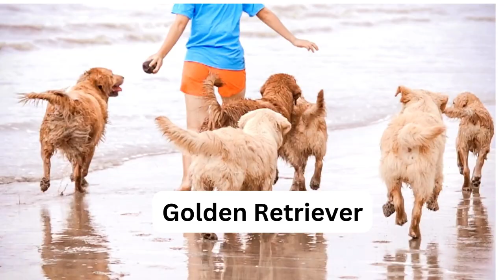large breeds of dogs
There are many large dog breeds, each with its own unique characteristics, temperament, and purpose. Here are some notable large dog breeds:

Great Dane:

Known for their giant size, Great Danes are gentle giants. They are friendly, affectionate, and good with families.
Saint Bernard:

Originally bred for rescue work in the Swiss Alps, Saint Bernards are large, friendly dogs with a calm demeanor.
English Mastiff:

One of the heaviest dog breeds, English Mastiffs are known for their massive build and gentle nature. They make excellent family pets.
Newfoundland:

Originally bred as working dogs in Newfoundland, Canada, they are strong swimmers and known for their water rescue abilities. They are gentle and good with children.
Bernese Mountain Dog:

Hailing from the Swiss Alps, Bernese Mountain Dogs are known for their striking tri-colored coat and gentle temperament. They are good family dogs.
Irish Wolfhound:

Among the tallest dog breeds, Irish Wolfhounds are known for their gentle and friendly nature. They were historically used for hunting wolves and elk.
Leonberger:

A giant breed originating from Germany, Leonbergers are known for their friendly and gentle demeanor. They make good family pets.
Tibetan Mastiff:

Originally bred to guard livestock in the Himalayas, Tibetan Mastiffs are independent and protective. They have a thick, double coat.
Anatolian Shepherd Dog:

Bred to guard livestock in Turkey, Anatolian Shepherds are large, powerful, and protective. They are known for their loyalty.
Great Pyrenees:

Originally bred to guard sheep in the Pyrenees Mountains, these dogs are gentle, calm, and make excellent guardians.
Cane Corso:

A powerful Italian breed, the Cane Corso is known for its strength and intelligence. They are often used as guard dogs.
Alaskan Malamute:

Originally bred as sled dogs in the Arctic, Malamutes are strong, independent, and have a friendly disposition.
Siberian Husky:

Similar to the Alaskan Malamute, Siberian Huskies are known for their endurance and distinctive coat markings. They are friendly and energetic.
Rhodesian Ridgeback:

Originally bred in Africa for hunting large game, Rhodesian Ridgebacks are known for the distinctive "ridge" of hair along their back. They are loyal and protective.
Bullmastiff:

Bred to guard estates in England, Bullmastiffs are a powerful and loyal breed. They are known for their courage and protective instincts.
When considering a large dog breed, it's important to keep in mind that they often require more space, exercise, and proper training due to their size and strength. Additionally, individual dogs may vary in temperament even within the same breed, so it's essential to consider the specific needs and characteristics of each dog.